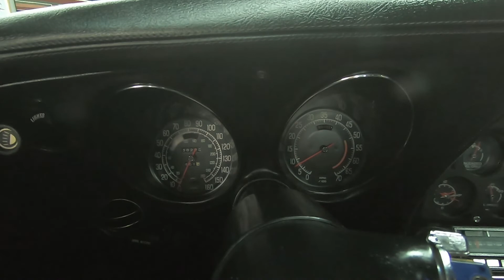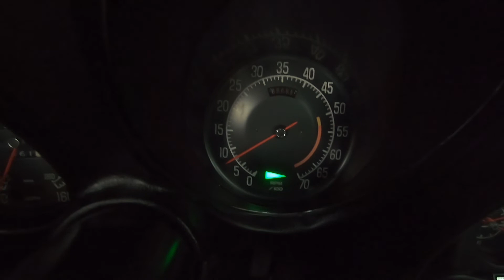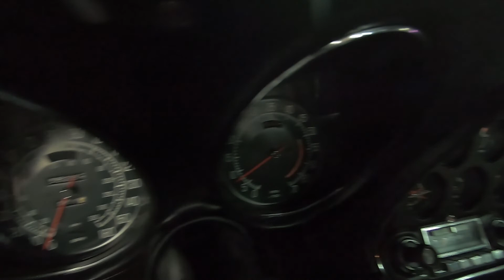1975 Corvette - 38,228 Miles, Excellent Condition, 4-Speed, Dark Red/Black - Seven Hills Motorcars